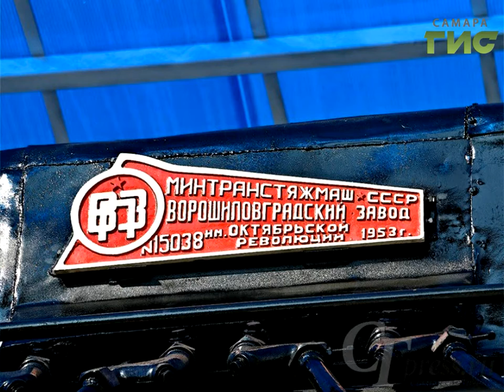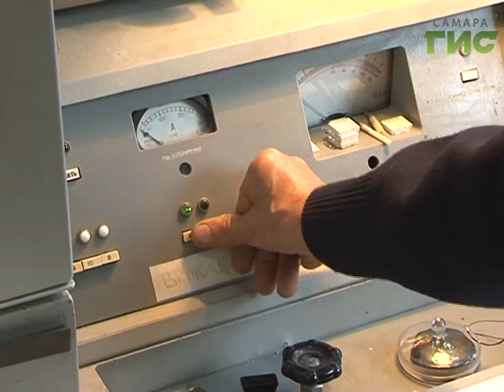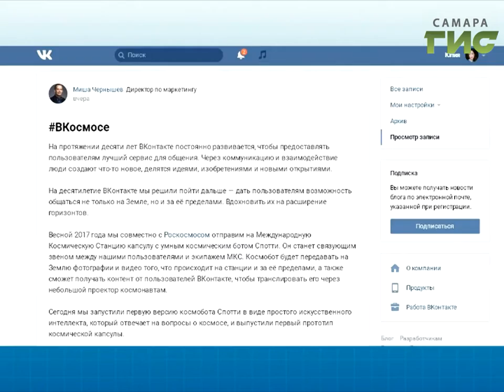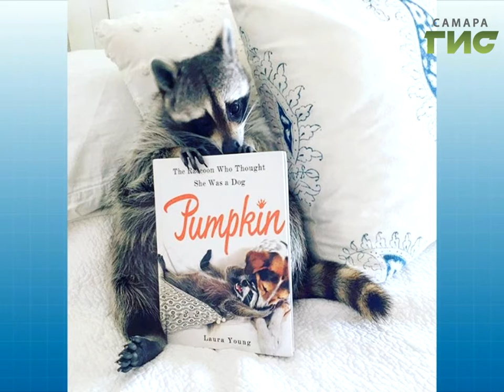"ТОЧКА.RU" от 11.10.2016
СМОТРИТЕ СЕГОДНЯ в программе ТОЧКА.RU Самара-ГИС:
- осенний поцелуй от самарских фотографов;
- паровоз "Лебедянка" уже в городе;
- "вечную" батарейку создают в Самарском университете;
- самые популярные аккаунты животных;
- девушки, завидуйте: 19 нарядов в минуту;